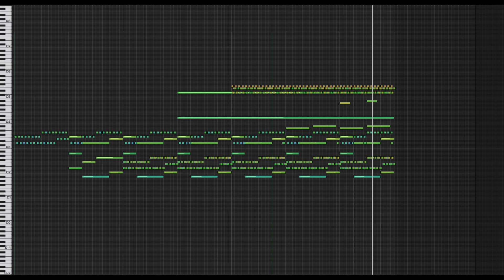“Fragments” MIDI Mockup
Here’s some music I wrote — “Fragments”